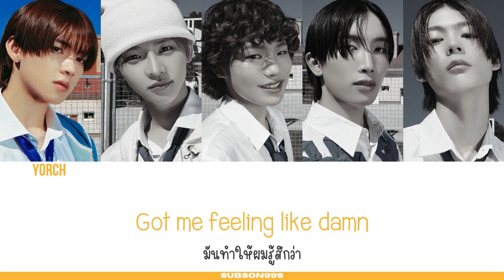(WRONG LINE) [THAISUB] SLOW DANCING - POW (파우)